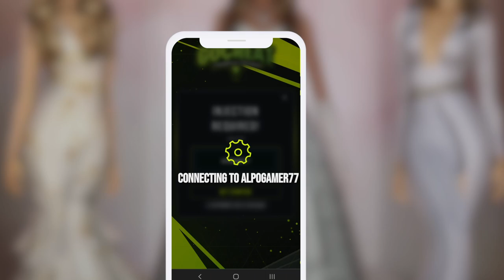Fashion Empire Free Gems and Cash Guide *Easy Way*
👠 Become a Fashion Mogul: Essential Tips and Tricks for Fashion Empire Gems and Cash! 💎

Immerse yourself in the glamorous world of Fashion Empire, where gems and cash pave the path to stardom. These invaluable resources fuel your journey to create a thriving boutique filled with chic clothing, stylish accessories, and exquisite furniture. To ensure your success, mastering the art of strategic spending is essential. Discover our expert guide, brimming with tips and tricks, to help you maximize the potential of your gems and cash in "Fashion Empire."

Expand Your Inventory for Endless Possibilities 📦📈

Invest wisely by using your gems or cash to expand your inventory. A larger collection allows you to cater to a diverse range of customers and showcase a wide variety of products. This not only boosts your sales but also solidifies your boutique's reputation as a versatile fashion destination.

Seize the Opportunity: Sales and Discounts 💲🔖

Keep a keen eye out for Fashion Empire's occasional sales and discounts. These golden moments present the perfect chance to snag high-quality items at a fraction of their regular cost. By capitalizing on these deals, you can save your gems and cash for other crucial investments.

Quality Reigns Supreme 👗👑

In the pursuit of filling your store quickly, it's tempting to stock up on cheap items. However, prioritizing quality over quantity proves more fruitful in the long run. Fashion Empire's customers appreciate premium products and are willing to pay a premium price. By saving your gems and cash to acquire high-quality items, you'll attract more customers and enjoy higher profits.

Elevate Your Boutique's Charm 🏬🎨

Your boutique's appearance holds immense sway over potential customers. Enhance your store's visual appeal by investing your gems and cash in stylish furniture and decorations. A visually enticing boutique leaves a lasting impression, enticing customers to explore and increasing foot traffic.

Diverse Offerings, Wider Audience 👚👖👠

While staying on top of trends is crucial, don't neglect the importance of diversifying your product range. Utilize your gems and cash to acquire various types of clothes and accessories, ensuring you cater to a broad spectrum of fashion preferences. By providing something for everyone, you'll witness a surge in sales and cultivate customer loyalty.

Unleash Your Style: Participate in Events and Contests 🏆🎉

Fashion Empire frequently hosts captivating events and contests, presenting golden opportunities to win generous amounts of gems and cash. Participating not only grants you valuable resources but also provides a platform to showcase your fashion prowess and creative flair.

In Fashion Empire, strategic spending is the key to reigning supreme in the fashion world. By utilizing our comprehensive guide, you'll navigate the intricacies of smart management and strategic decision-making, propelling your boutique to extraordinary heights. Remember, it's not just about the glitz and glamour—smart choices are what truly make you a fashion icon. Let your impeccable sense of style and business acumen shine in the fabulous realm of Fashion Empire!